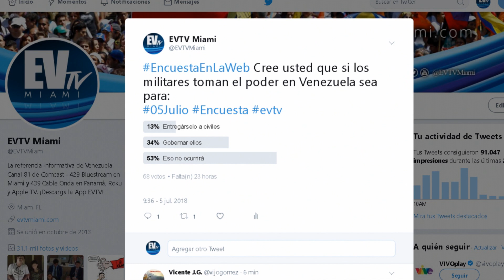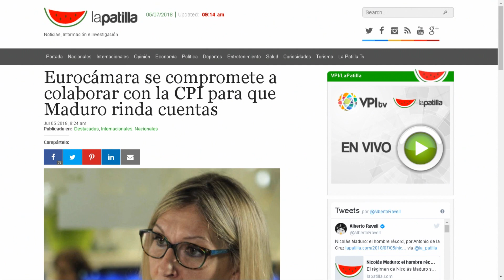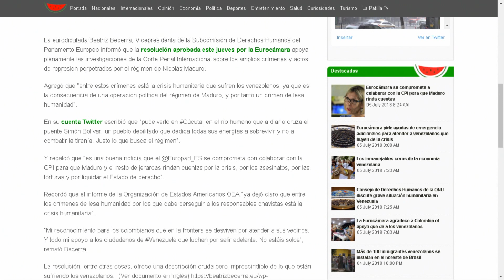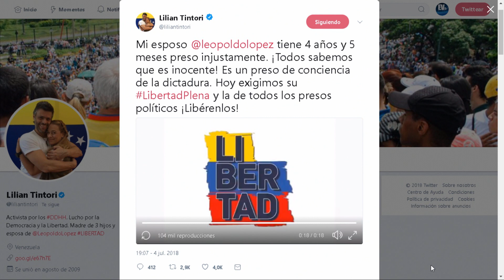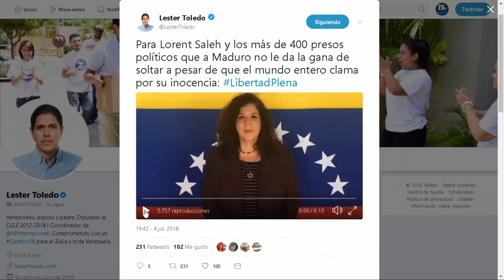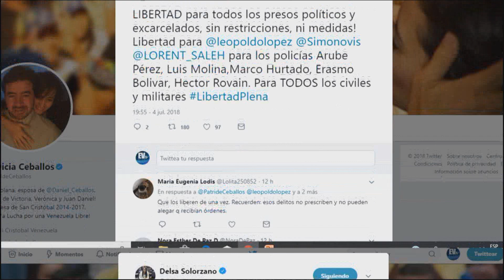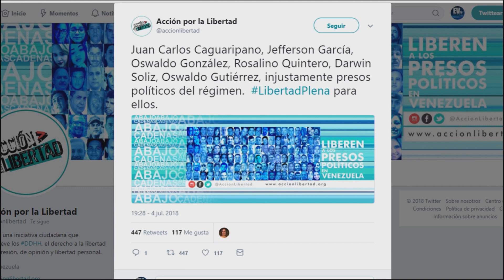Eurocamara sigue pendiente de Venezuela Enlaweb SEG 01